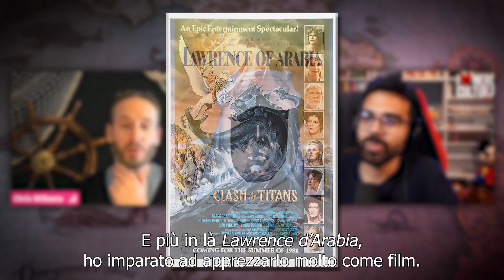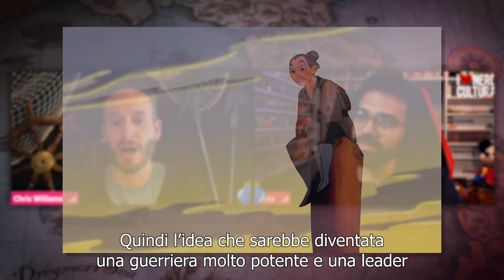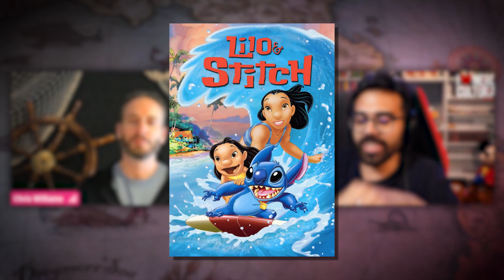CHRIS WILLIAMS: 25 anni di carriera in DISNEY! | Nerd Cultura Live con Dario Moccia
In questo appuntamento a metà tra Nerd Cultura e Intervista Esclusiva, parliamo con Chris Williams: artista, regista e sceneggiatore che ha lavorato per quasi trent'anni in Disney, partecipando a progetti straordinari come Mulan, Le Follie dell'Imperatore, Lilo & Stitch, Oceania e tanto altro!

Seguimi in live dalla domenica al venerdì, alle 21:45!

00:00 Introduzione
01:45 L'ingresso in Disney e la passione per l'animazione
03:55 Mulan
06:50 Le Follie dell'Imperatore
10:05 Sperimentazione in Disney
11:34 Ritorno al 2D
14:30 Big Hero 6 e influenza di George Miller
19:04 Oceania
21:35 Bambi e l'animazione per i messaggi forti
25:10 The Sea Beast e l'importanza del worldbuilding